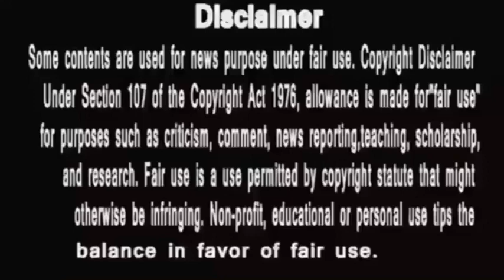Anupamaa |अनुज ने फिरसे जीता अपनी अनु का विशवास अब मिलके लगाएंगे हत्यारे सोनू सुरेश की वाट